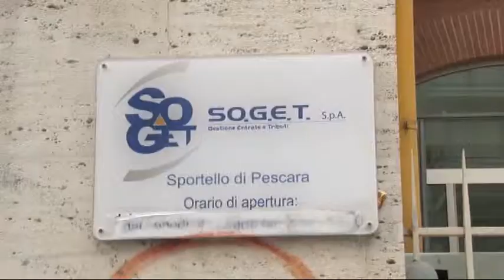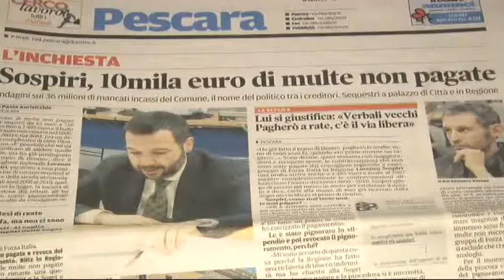Sospiri risponde sulla questione delle multe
Il consigliere regionale di Forza Italia Lorenzo Sospiri risponde sul caso multe, contrattacando punto su punto e tirando in ballo anche altri politici abruzzesi